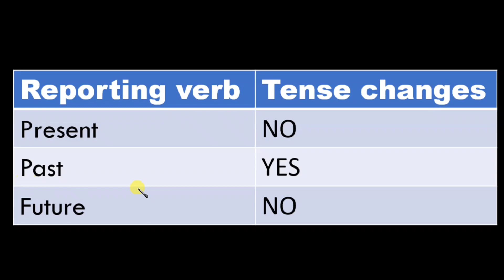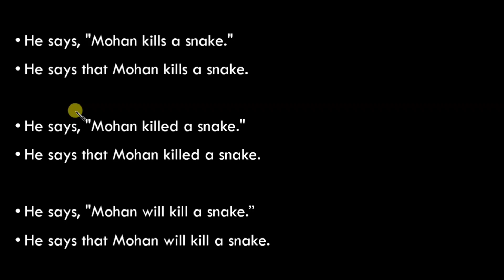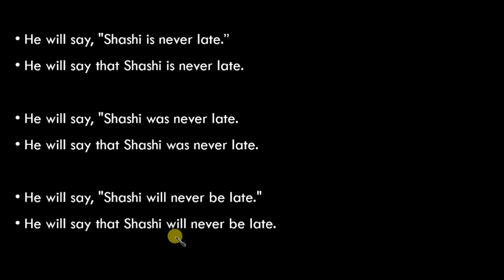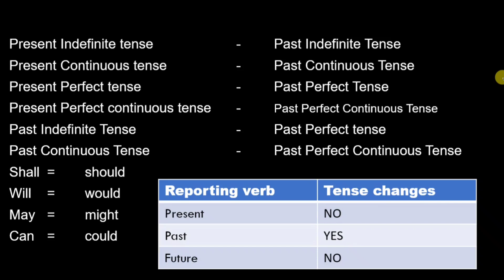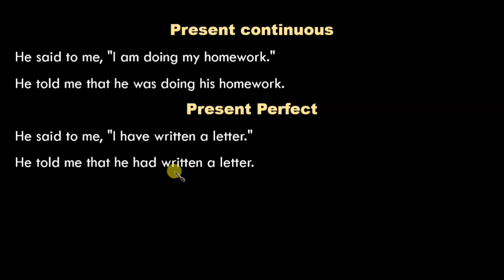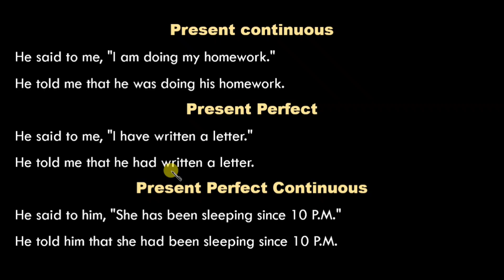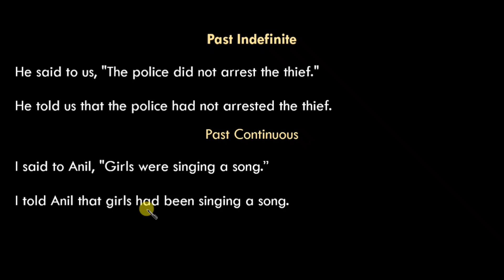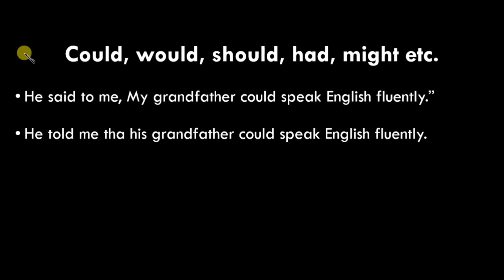Direct speech & Indirect speech || How to change tense in reported speech || Narration in grammar